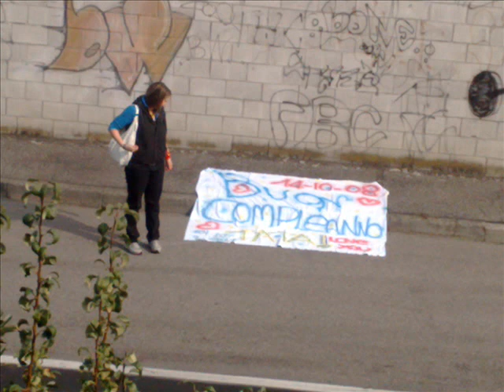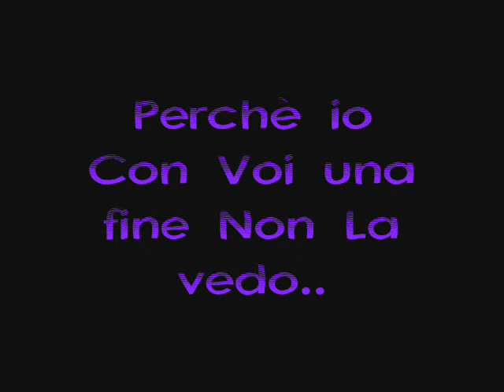Momenti indimenticabili..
persone speciali